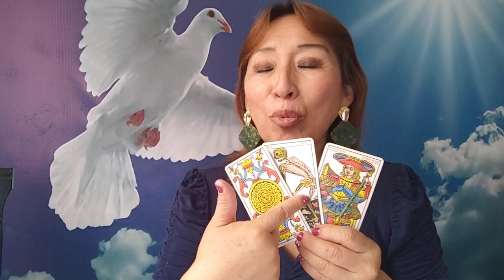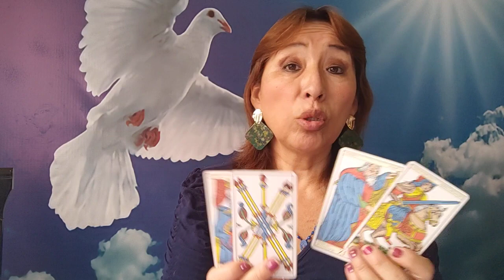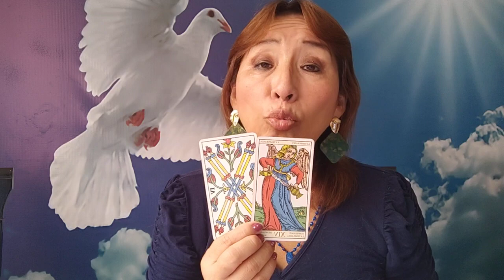LEO VIRGO LIBRA Y ESCORPIO 15 ABRIL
CITAS PRIVADAS CON AMATISTA PARA LECTURA DE TAROT AL 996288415